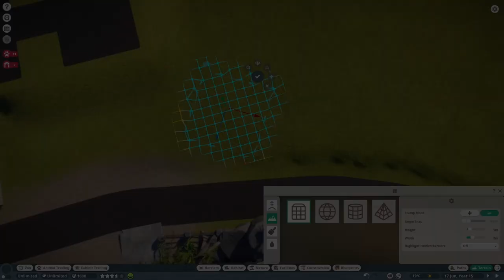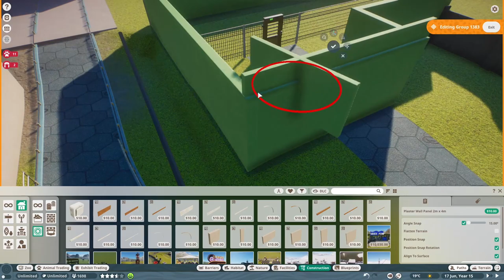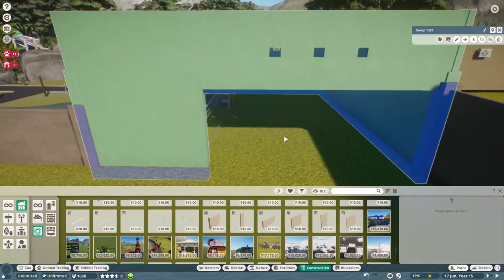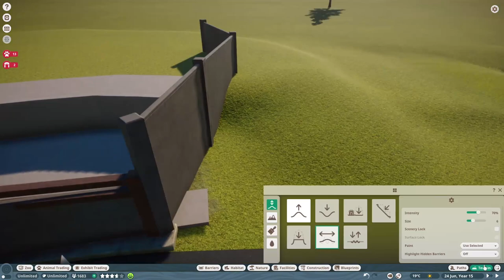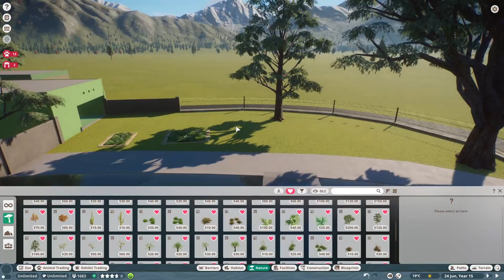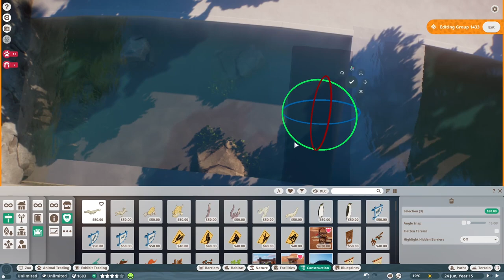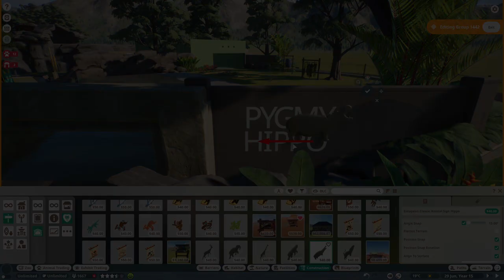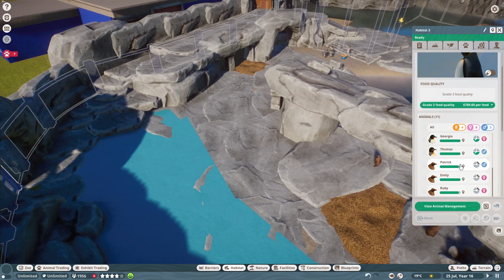WATERPARK TERBESAR DI PLANET ZOO DAN PYGMY HIPPO EXHIBIT..!! - PLANET ZOO INDONESIA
HALLO TEMA-TEMAN SELAMAT DATANG DI CHANNEL REMORA28😊🤩

Terimakasih Supportnya maafkan segala kekurangan di Channel ini Doa'n semoga selalu memberikan yang terbaik selalu buat kalian ... 🙏😊

AQUATIC PACK ZOO

More Update follow My Media Social. thankyou :D

Spek PC Remor28 :
CPU  : Intel Core i5-9400f
GPU  : MSI GeForce GTX 1660
Motherboard: Motherboard MSI B365M MORTAR - CoffeeLake
RAM: VGEN TSUNAMI 8GB (4X2) 3200MHz
Hard drive  : Colorful SSD 120GB Sata3 , Colorful M.2 CN500 240GB, Hdd Seaget 500GB
CPU Cooler: INFORCE COOLING FAN CASING 120MM 12 CM RGB CPU COOLER
Case: Cube Gaming Norderg TG RGB

Device
Headset : Steelseries Arctis 5
Keyboard : Steelseries APEX M26 (Brown)
Mouse : Logitech G102
Microphone : Alctron UM900 USB